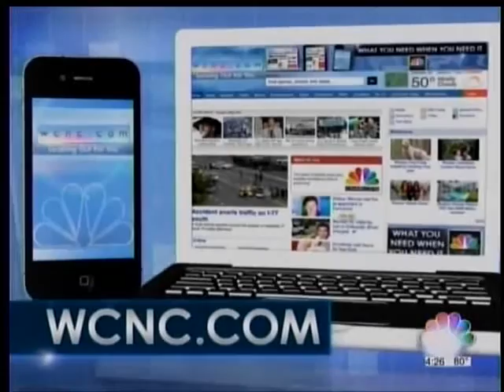WCNC's Sonja Gantt interviews 2013 Jubilee Key Note Speaker Bonnie St. John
WCNC's Sonja Gantt interviews 2013 Jubilee Key Note Speaker Bonnie St. John, the first African-American woman ski racer to win medals in a Winter Paralympic competition.